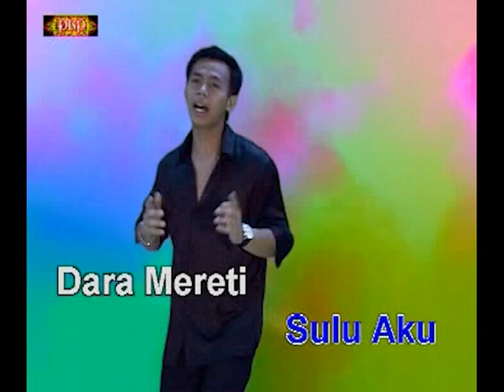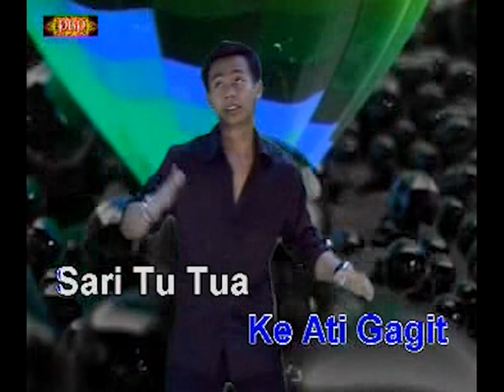Ke Ulu Ka Ke Ili Ka-TODDY (MTV KARAOKE)